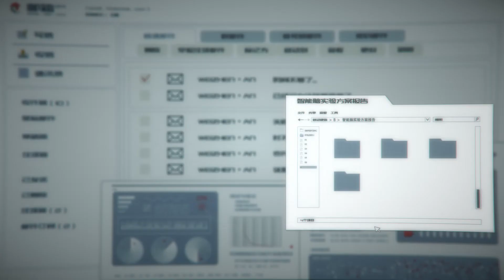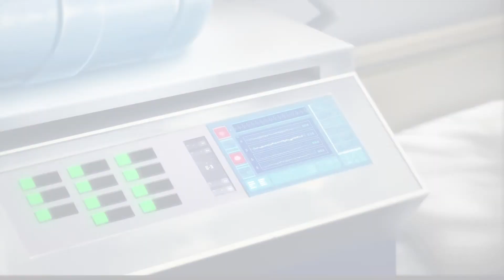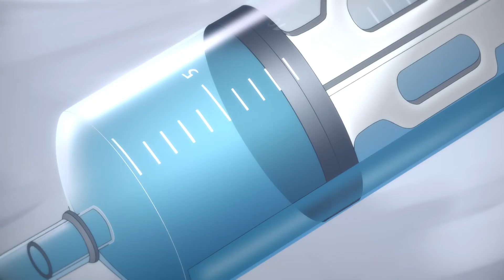灵云代码第16集（国际版）